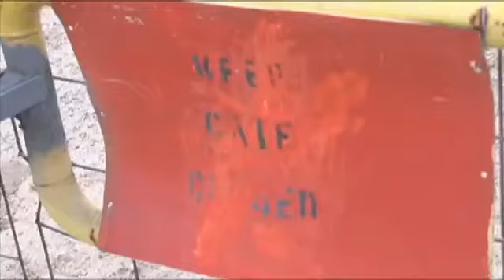3-16-2012 Suspects accused of DD7 trespassing to shoot feral hogs